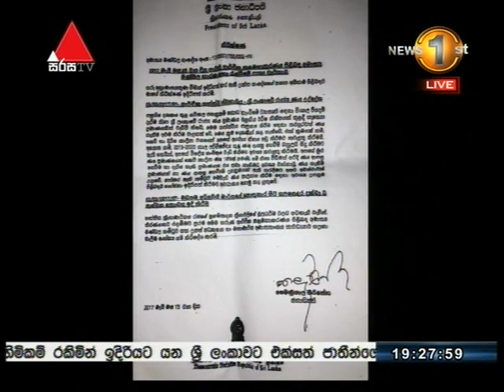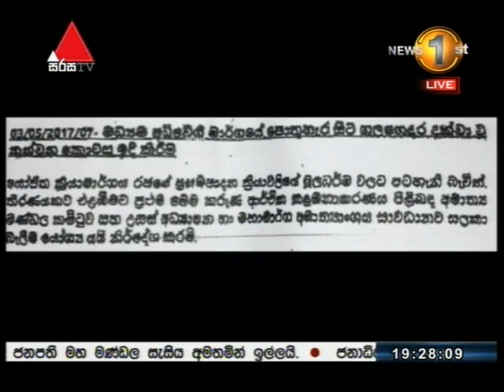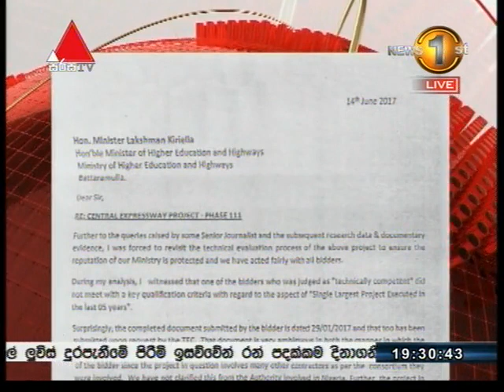News 1st Sinhala Prime Time, Wednesday, September 2017, 7PM (20-09-2017)